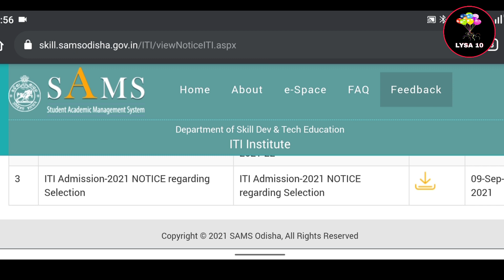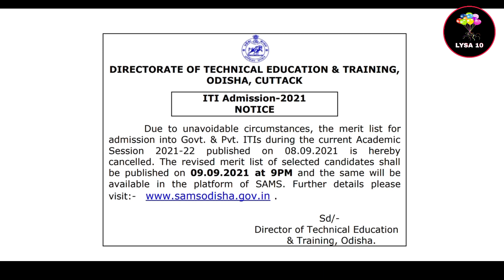ITI Selection Cancelled | New Selection Will Published | Lysa 10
Iti spot admission odisha
Iti spot admission odisha 2021
Odisha iti spot admission 2021
Iti admission odisha
Last date of odisha iti admission
Iti admission process 2021 odisha
Govt iti admission odisha 2021
Iti online admission odisha
Iti admission 2021 odia